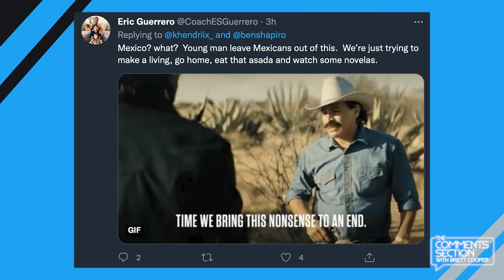The Kid Ben Shapiro ROASTED Made The Most ARROGANT Video I've Ever Seen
At his recent speaking event, Ben Shapiro had to respond to a arrogant student whose best argument against Ben was to call Ben a "bozo." In light of getting ROASTED by social media, the student made his own reaction video.

You can now own a Brett Cooper sticker! Check it out